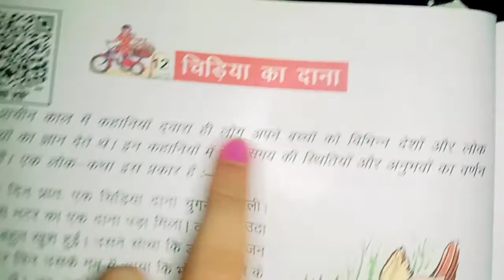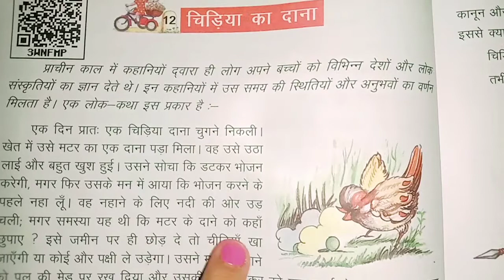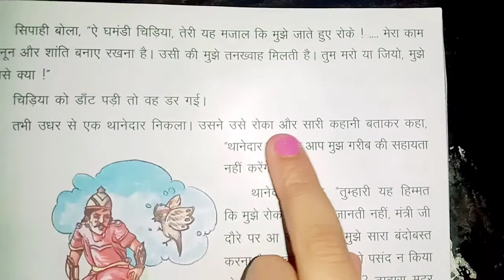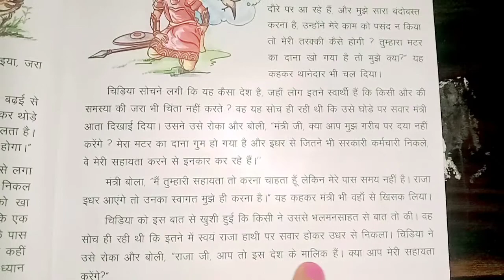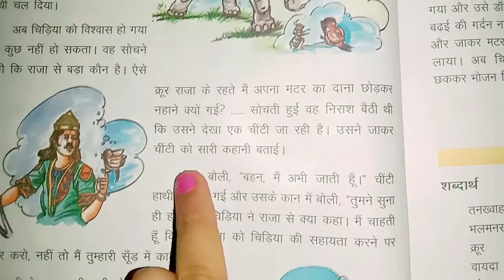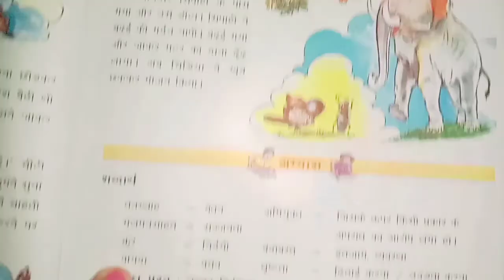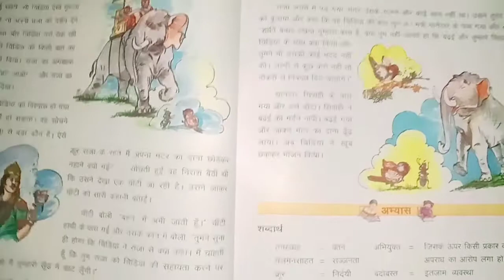Ch - 12 " Chidiya ka Dana " of Hindi Kalrav Class 5 explanation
In this video I have given you explanation of the video, in next video I will give you exercises of this chapter. if you like my video please hit like button, subscribe my channel and press Bell icon to get notification of latest videos.